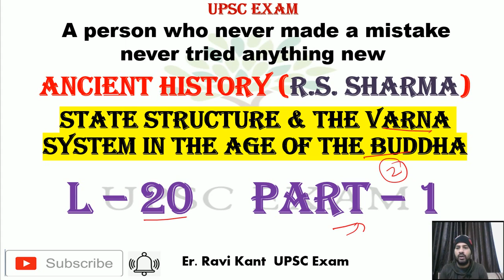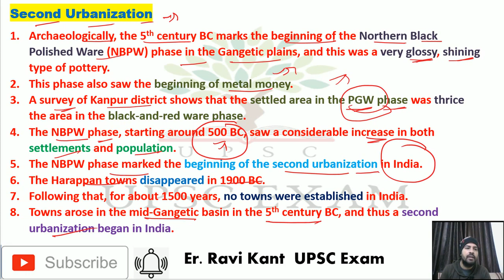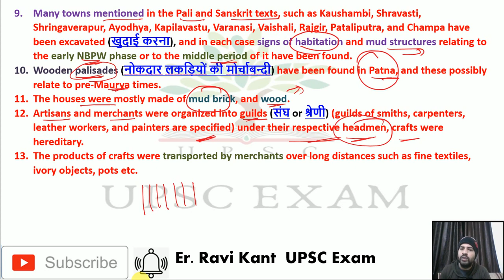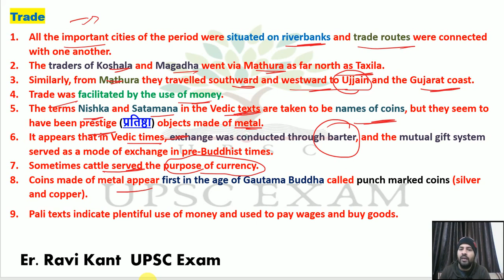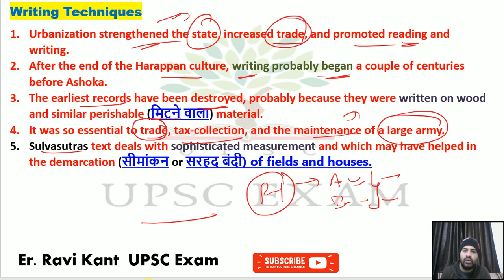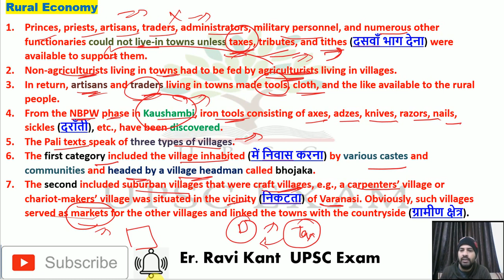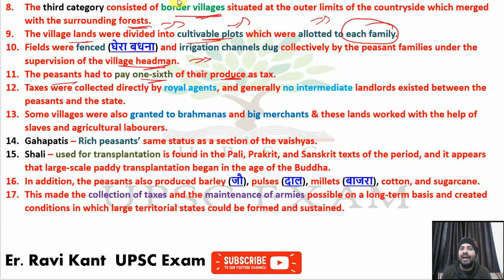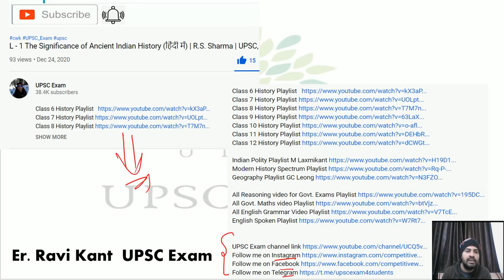L 20 State Structure and the Varna System in the Age of the Buddha upsc | RS Sharma | UPSC, IAS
State Structure and the Varna System in the Age of the Buddha in hindi,
State Structure and the Varna System in the Age of the Buddha in English,
State Structure and the Varna System in the Age of the Buddha with notes,
State Structure and the Varna System in the Age of the Buddha RS Sharma,
State Structure and the Varna System in the Age of the Buddha ancient history,